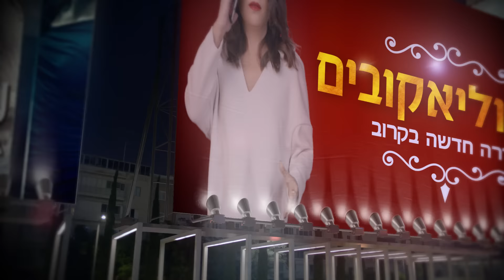עונה אליפות ב-HOT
עונה אליפות ב-HOT עם סדרות מהטובות, האהובות והמצליחות בארץ ובעולם.
להצטרפות במחיר מנצח חייגו *6900